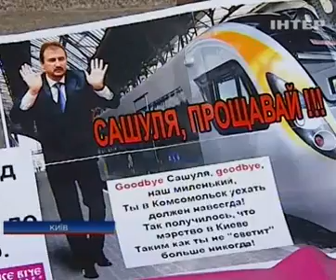Активисты под Киеврадой потребовали отставки Попова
Активисты под Киеврадой потребовали отставки Попова | Activists under Kyiv city Council as far demanded the resignation Popova